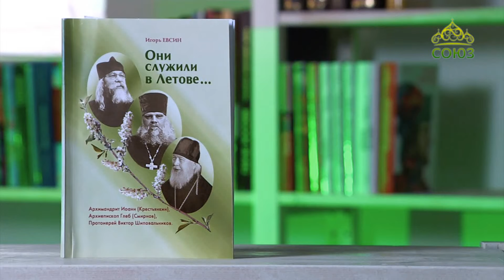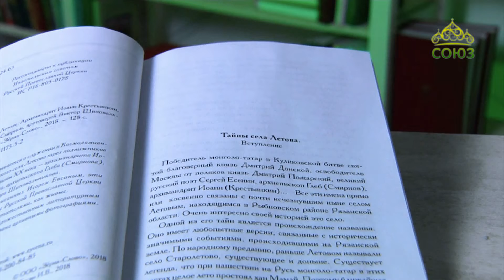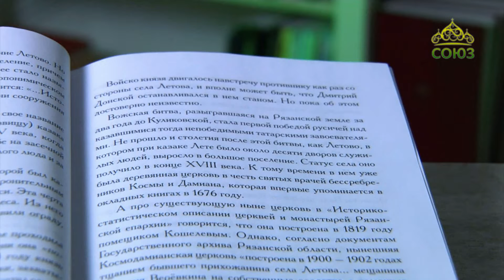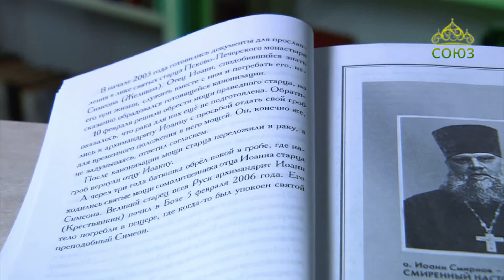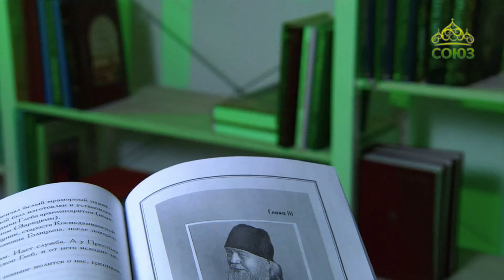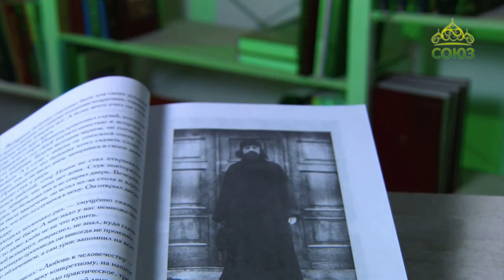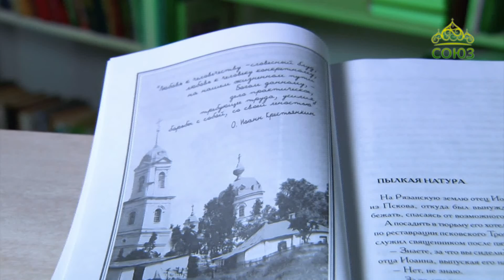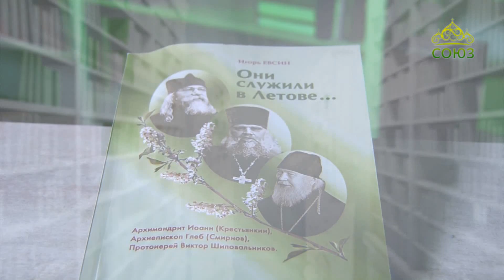У книжной полки. Игорь Евсин. Они служили в Летове...